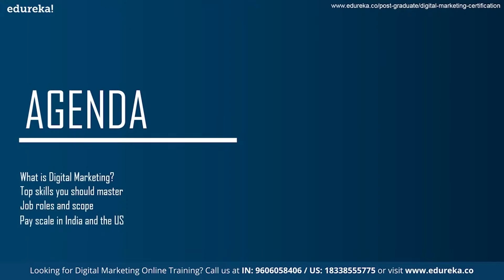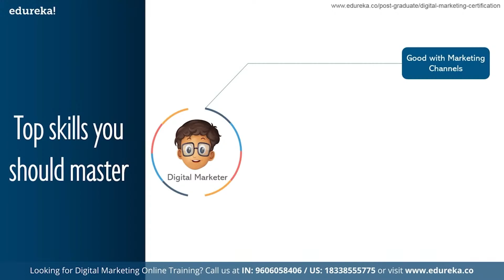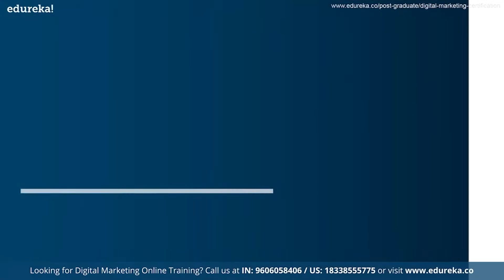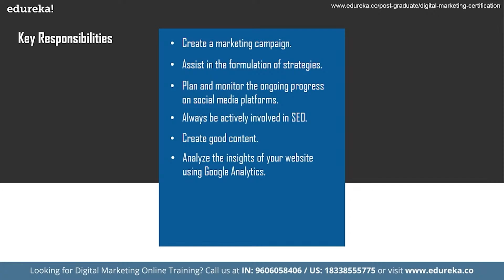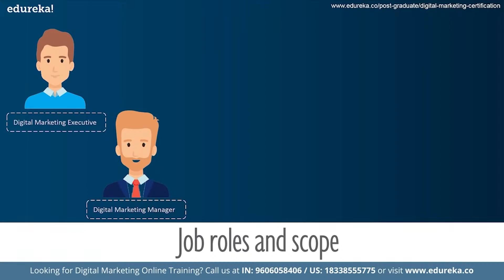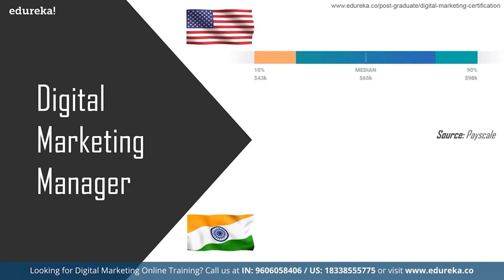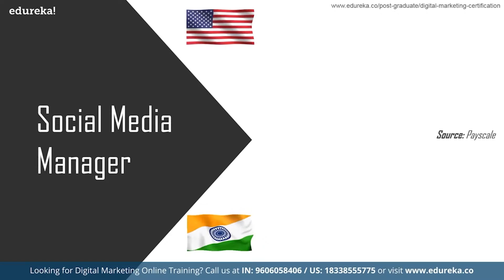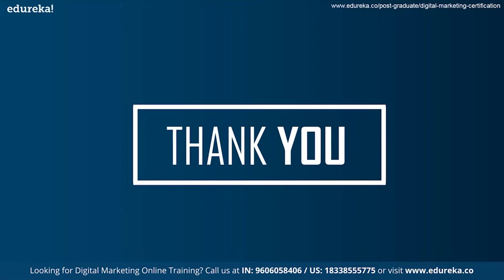Digital Marketing Career | Jobs, Salary and Future of Digital Marketing | Edureka Rewind